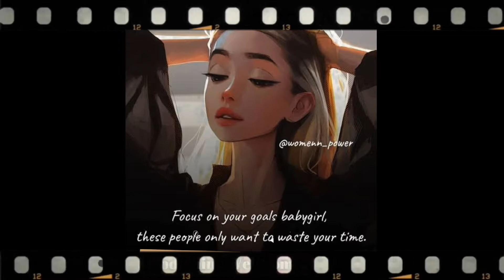Motivational Quotes | Quotes For Girls❤️| Sad Quotes❤️‍🔥❤️‍🔥🔥 ---Savage---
Album #29 GOOD THING WELLCOME ✅ | Motivational Pictures With Deep Meaning2️⃣0️⃣2️⃣2️⃣
One Picture Million Words | Top Powerful Motivational images and photos
Harsh Reality of Modern World | Inspirational Images | Sad Truths of Life🟢

If you enjoyed this video please help to :
Thanks.

(BIG THANKS FOR PICTURES OWNER AND MISIC BY TOUTUBE LIBRARY)

GOOD THING WELLCOME